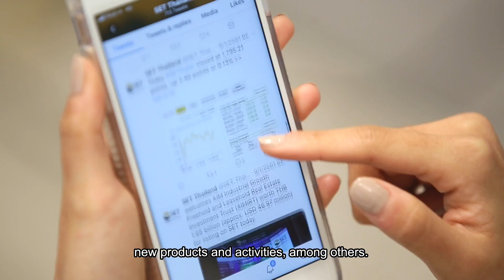SET is on Twitter now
Follow @SET_Thailand to keep up-to-date with SET’s latest news